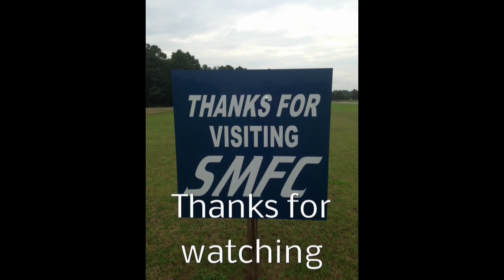ChromeRay - WildChilds YAK54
Just some fu flying at the field today.